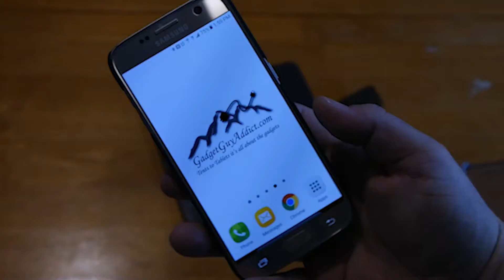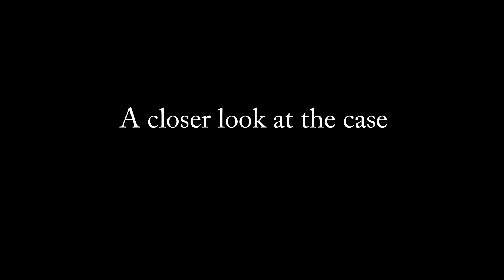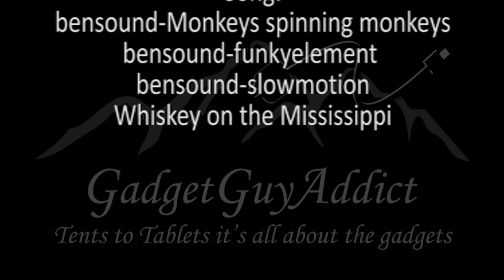rooCASE Prestige Detachable Leather PU Flip Wallet Case for Samsung Galaxy S7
An initial review of the rooCASE Prestige Detachable Leather PU Flip Wallet Case for Galaxy S7

A well designed synthetic leather case to hold three cards and your Samsung Galaxy S7 phone the rooCASE is a great design idea. With a detachable phone case it provides the best of both worlds. The look is clean with a high-end feel and presentation. A lightweight and conservative case for the gym or the only thing you need to carry for the day.

Please like us If you like the video.

I'm always looking for positive feedback on what you want to see so help me out with a comment I can work from.

If your looking to purchase items in this video you can find them

Gadget Guy Addict

Tents to Tablets it’s about the gadgets

A passion of the outdoors Gadget Guy Addict provides reviews and insight to hiking, camping and consumer technology.